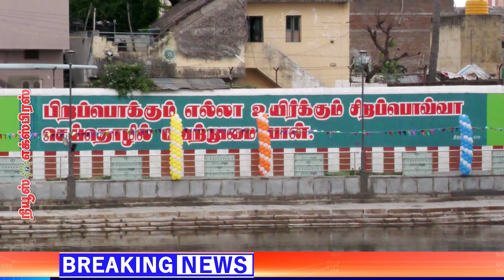பழமை வாய்ந்த அய்யங்குளம் சீரமைக்கப்பட்டு பயன்பாட்டிற்கு பொதுப்பணித்துறை அமைச்சர் ஒப்படைத்தார்